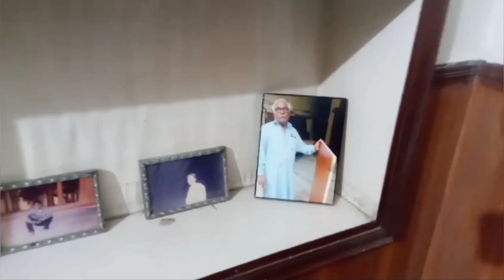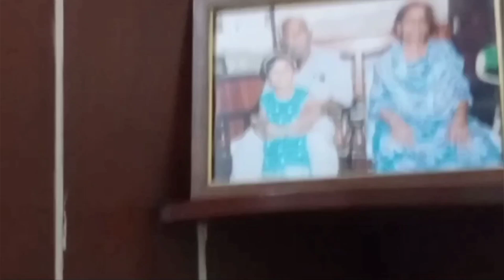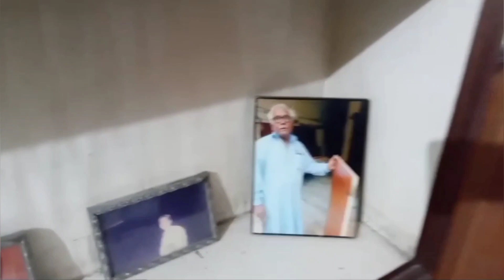World Happy father's day | 16 June 2024 | we miss our father very much | Merab Vlogs | at home